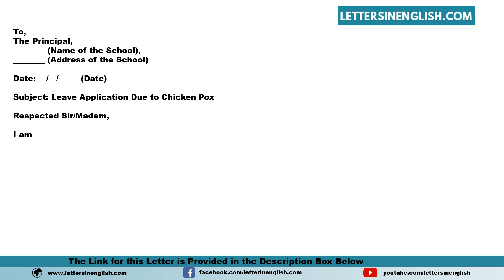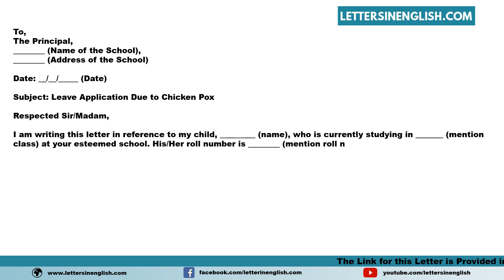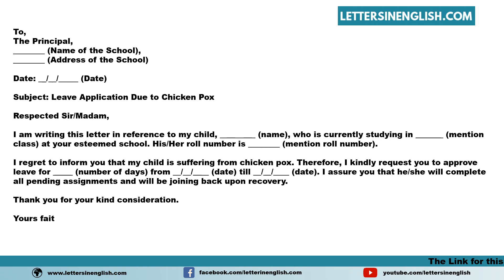Leave Application For School From Parents Due To Chicken Pox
Sample Leave Application for School from Parents Due to Chicken Pox - Sample Chicken Pox Leave Application for School from Parents

In this video, you will find a sample Leave Application for School from Parents Due to Chicken Pox - Sample Chicken Pox Leave Application for School from Parents in English Template

PID: 33334